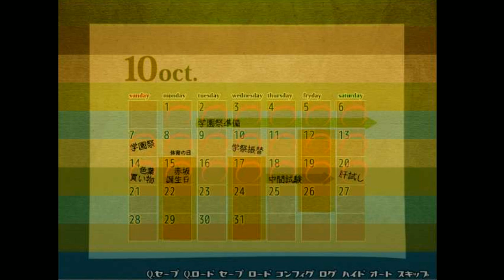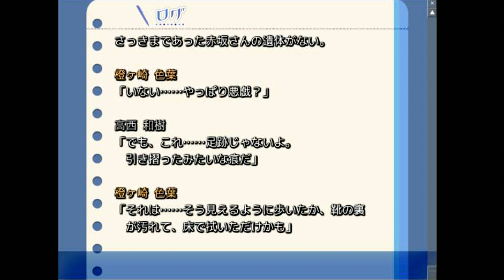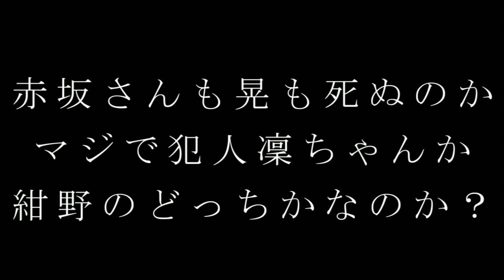あのさぁ…パンツ！！！！【chaos pastel orange】#21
ちゃんと顔逸らせよｗｗｗ（ありがとう）
11:30
【chaos pastel orange】ふりーむページ